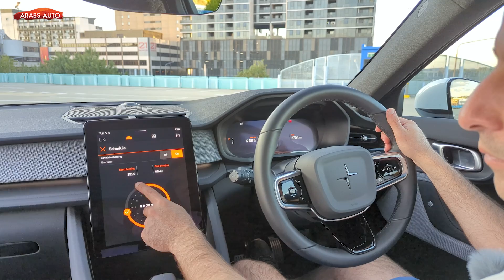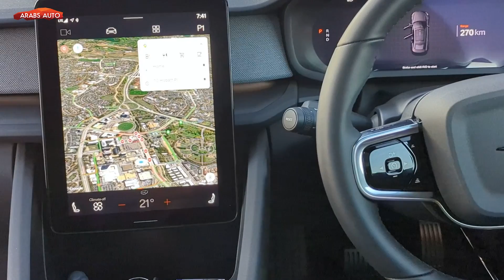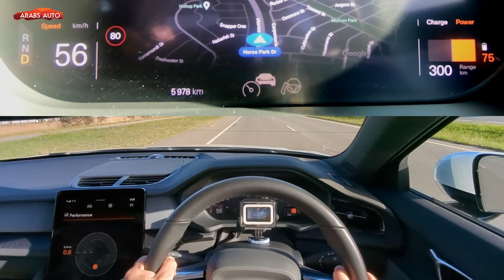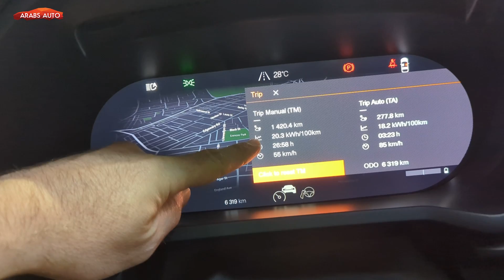Polestar 2 Dual Motor تجربة قيادة بولستار ٢ الكهربائية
تجربة قيادة بولستار 2 الكهربائية بالكامل، بنسخة المحركين والبطارية ذات المدى الطويل
اطلع أيضًا على تجربة قيادة هيونداي أيونك 5 الكهربائية